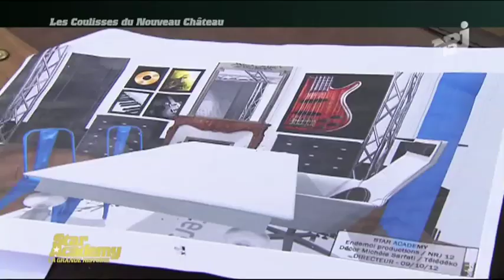Realtv-News - Premières images du château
Toutes les vidéos des Ch'tis, des Marseillais, de Secret Story, les Anges de la télé réalité, Pékin Express, Koh lanta.
Cette vidéo est activée pour les mobiles et la télévision. Des problèmes liés aux droits d'auteur ou aux licences peuvent empêcher l'accès à la vidéo sur certains appareils.